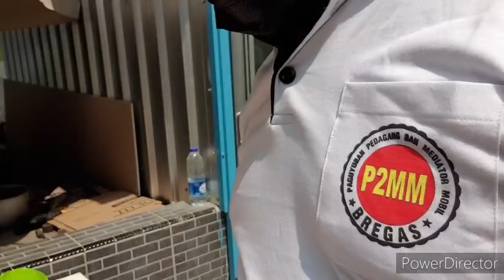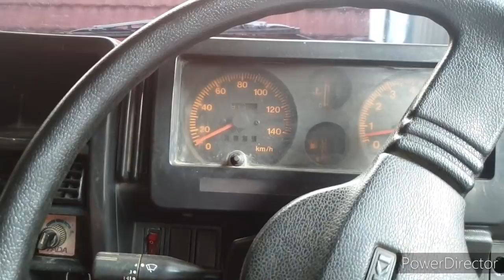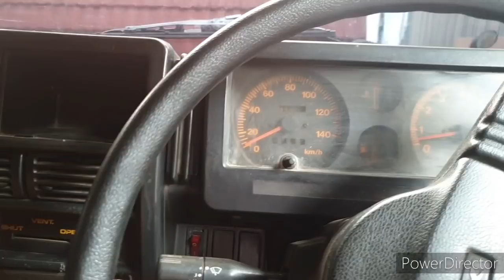Obral Katana 90 Termurah Mas boss Rp.20jtaan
Obral Katana 90
Plat G
Rp,28 jt saja
warna Hitam

Mantap Murahnya

jozzz

yuk Kepoin